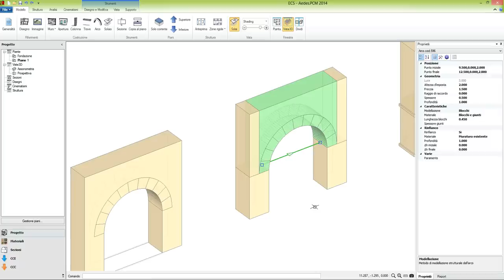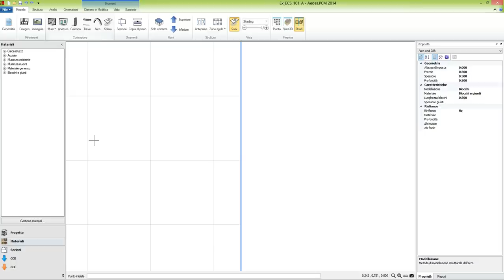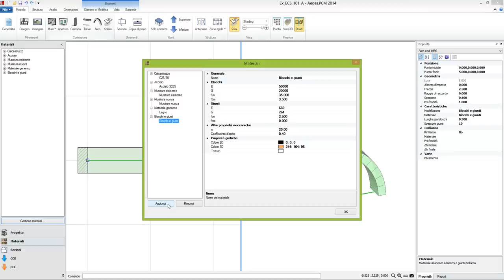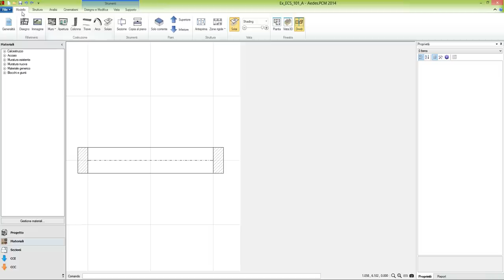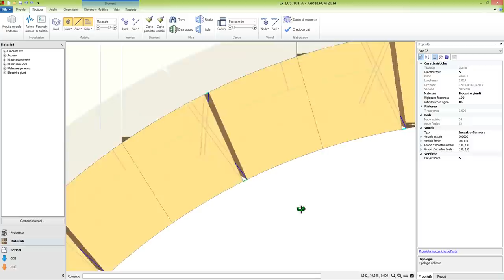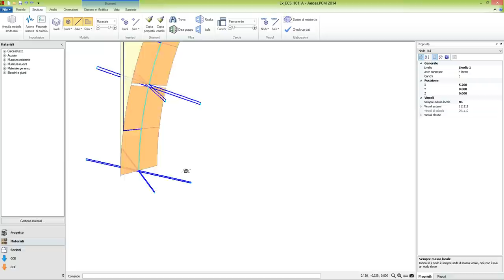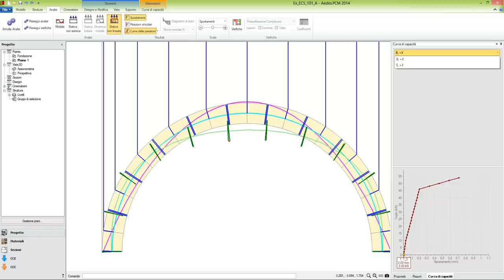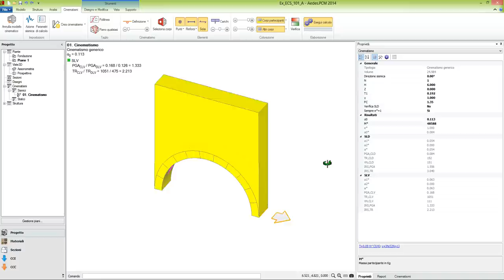ECS: Elementi Costruttivi Storici e monumentali. Introduzione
ECS: Elementi Costruttivi Storici e monumentali. Introduzione. Panoramica generale delle funzionalità.